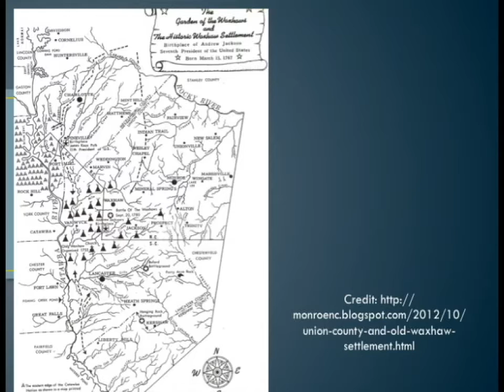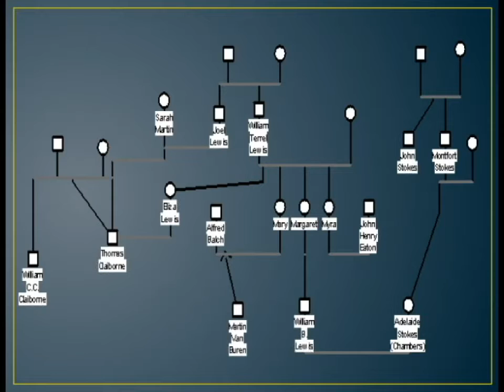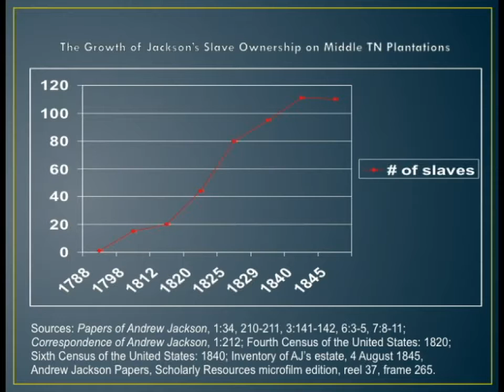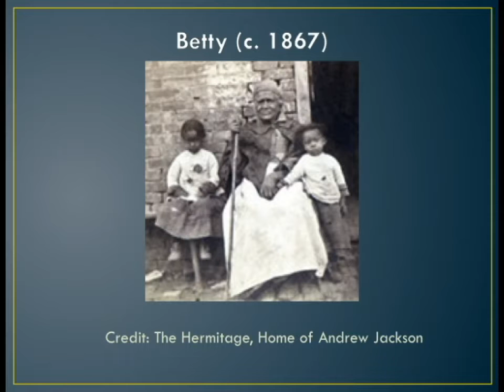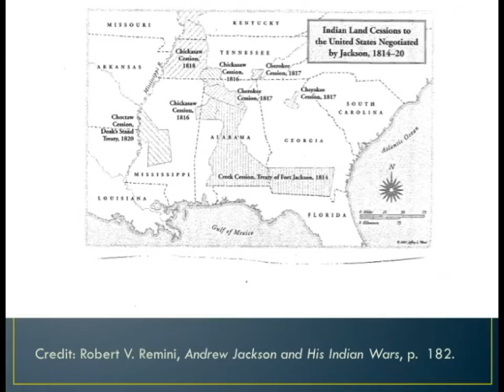Andrew Jackson, Southerner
Mark R. Cheathem discussed his biography, "Andrew Jackson, Southerner." History has often depicted Andrew Jackson as a frontiersman who struggled to overcome the obstacles of his backwoods upbringing and helped create a more democratic America. Cheathem's book casts him in a different light, as an elite Southern gentleman.

Speaker Biography: Mark R. Cheathem is an associate professor of history at Cumberland University and the author of "Old Hickory???s Nephew: The Political and Private Struggles of Andrew Jackson Donelson."